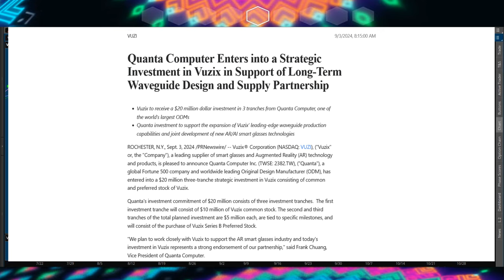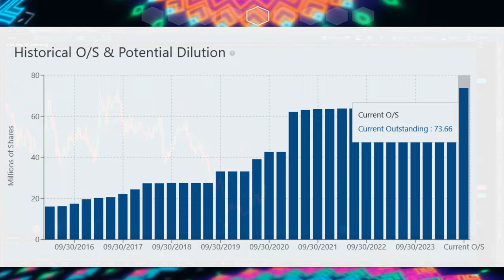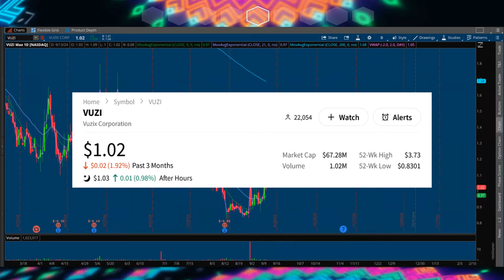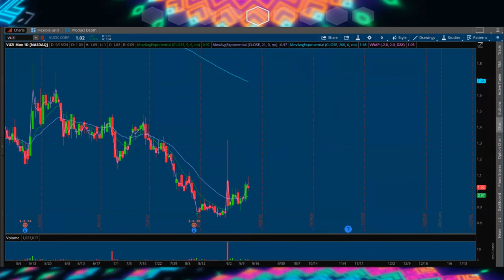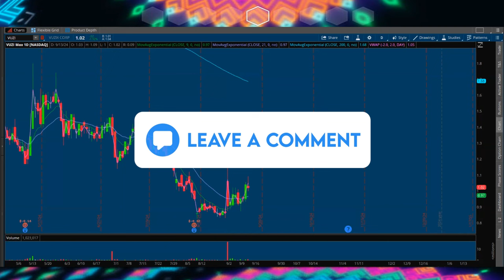😯HURRY😯: This Stock Can EXPLODE At Any Moment!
The last two penny stocks I called out ran tremendous! Today I want to show you a super hot, beaten down stock. A great risk to reward opportunity for traders and investors to buy the dip, near the bottom, going into this month. I believe most of the downward momentum, selling pressure has been removed from the ticker.

Very interesting: billion dollar entities are attaching their name to this company, could mean that they are poised to grow in the future, which could have a very positive impact on the stock!

✅  About AvidTrader:

Value Investor. Discussing Day & Swing Trades Also Long Term Investments! Stock Breakdowns. Grow Your Trading Account Effectively. Technical Analysis and Pattern Recognition. How to Make Money, But More Importantly Learning & Having Fun in The Process!

Avid Trader is not a Series 7 licensed investment professional, but a digital marketing manager/content creator to publicly traded and privately held companies. Avid Trader receives compensation from its clients in the form of cash and restricted securities for consulting services.